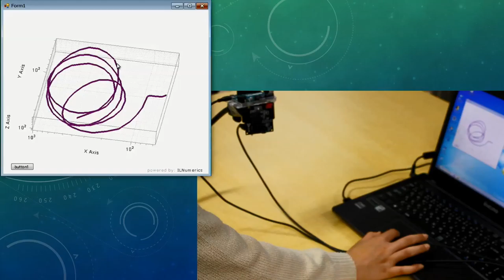[PBL 2017] 3Dお絵かき